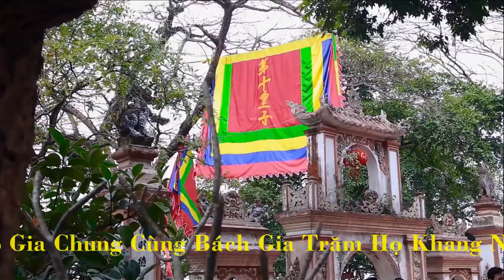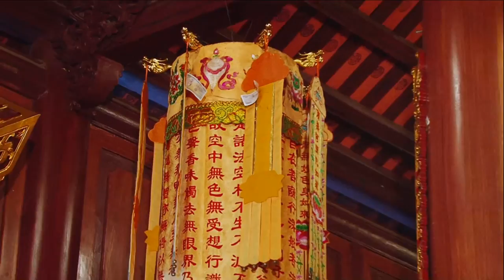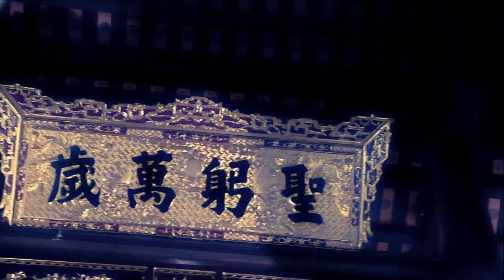Hát Văn Giá Hoàng Mười Cực Chất - TĐ : Trần Quốc Khải - Loan giá tại đền Bồng lai